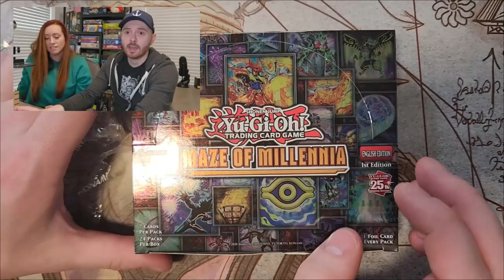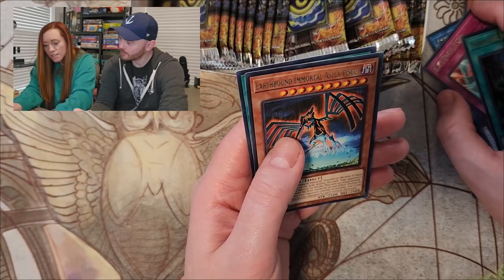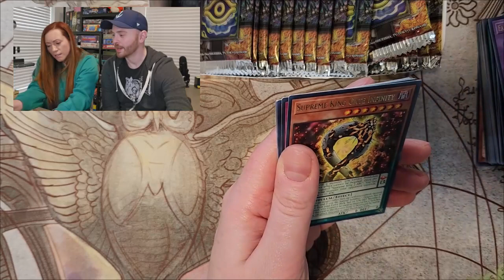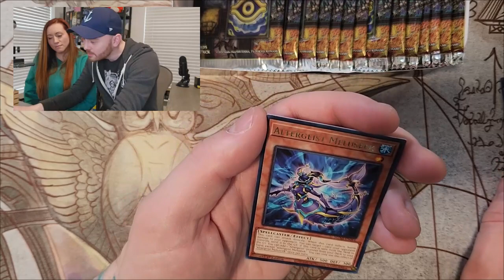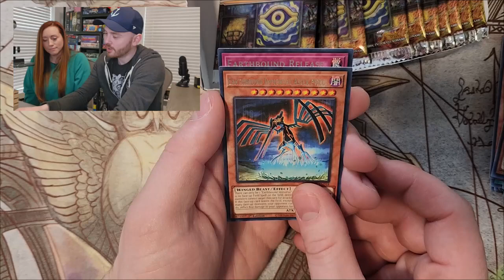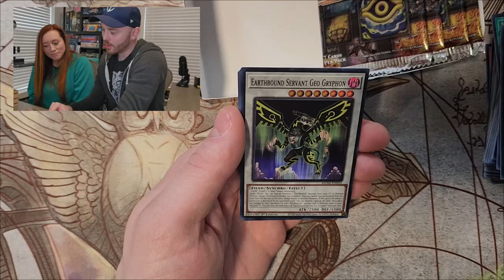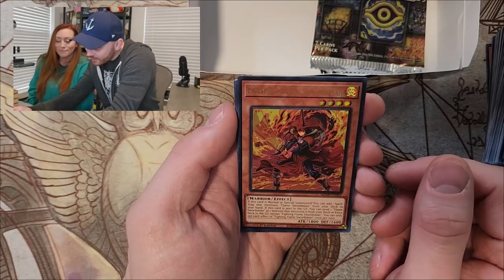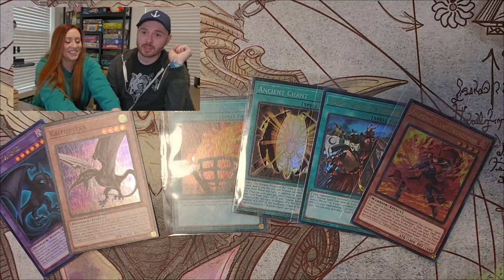Yugioh: Maze of Millennia and Giveaway!!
Clay and Victoria open a booster box of Maze of Millennia and hope to find Bonfire! This time for 2 cards!

Clay’s Instagram: @claymakesminis
Victoria's Instagram: @victoriaglascock
Victoria's TikTok: @victoriadglascock